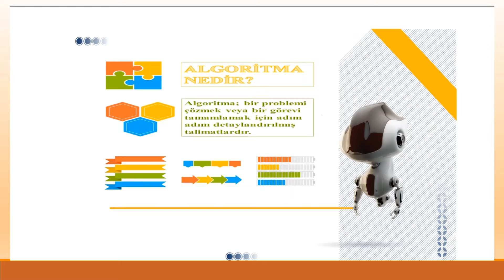İYİDERE İMAM HATİP ORTAOKULU BİLİŞİM TEKNOLOJİLERİ DERSİ ALGORİTMA NEDİR?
5.SINIF BİLİŞİM TEKNOLOJİLERİ VE YAZILIM DERSİ Sümeyye GÜNER